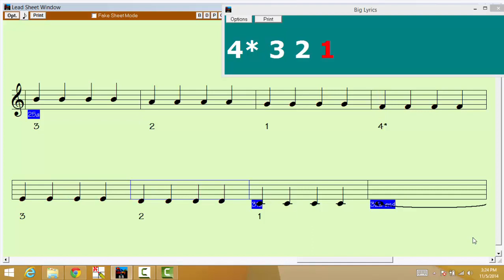C Major 2 Octave 4 Quarter Notes Violin